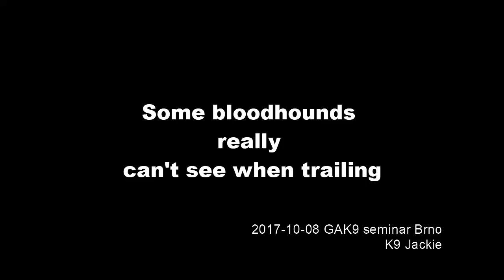Some bloodhounds really can't see when trailing :)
Trailing bloodhound hit the fence :)

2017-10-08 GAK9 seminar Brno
K9 Jackie

(after couple of seconds Jackie was able to continue the trail and finish it successfully)